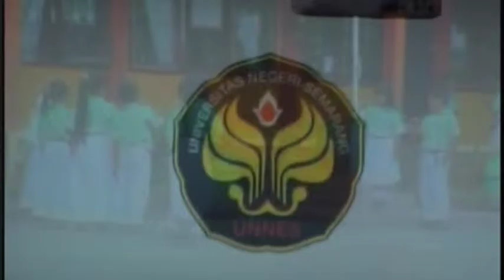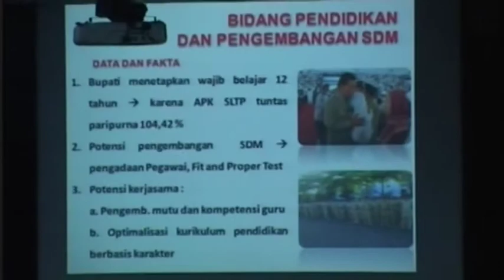Tingkatkan Kualitas SDM, PEMKAB Kudus Gandeng UNNES